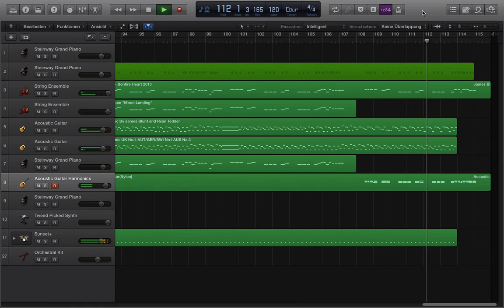Bonfire Heart - James Blunt Cover in Logic Pro X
Der Song "Bonfire Heart" von "James Blunt" als Cover in Logic Pro X.

Oder
Cover verwenden und JPV Studios verlinken und erwähnen.

-Mehr Anzeigen-
Social Media Networks: